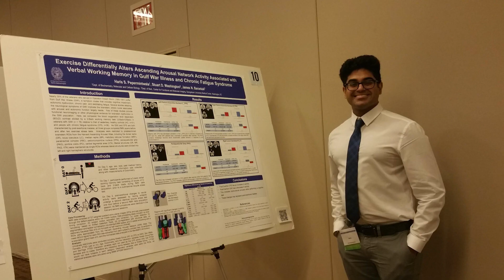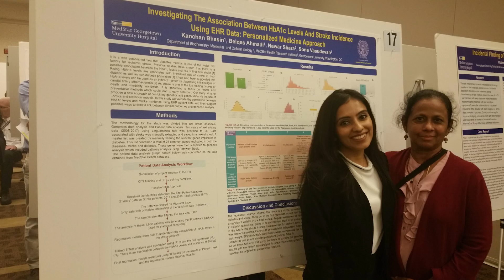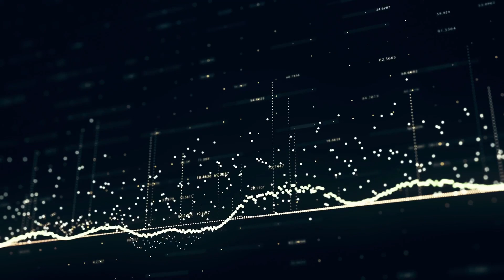Systems Medicine at Georgetown University